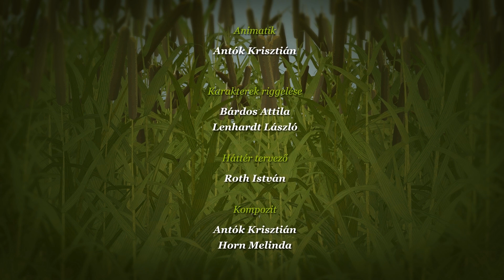Berg Judit: Lengemesék - Viharsárkány | MESE TV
Füttyös Vilkó repülni szeretne, ezért megépíti a Viharsárkányát. Hogy miképp alakul az első repülése? Nézzétek meg a filmet, s minden kiderül!

Alkotók

RENDEZŐ:
Pálfi Zsolt
FORGATÓKÖNYVÍRÓ:
Berg Judit
OPERATŐR:
Antók Krisztián
PRODUCER:
Temple Réka